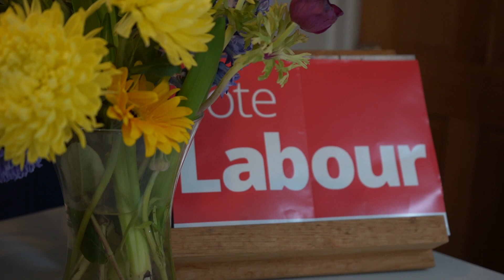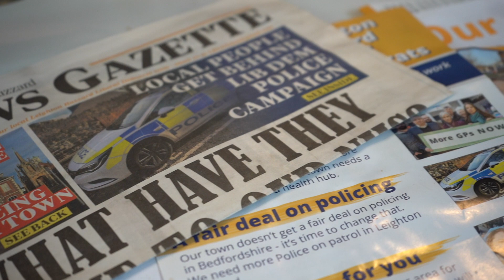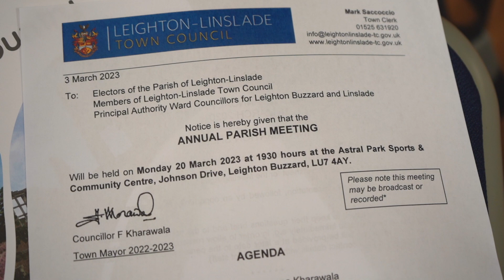The Campaign - Part One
A local campaigner steps up to stand for the local Parish Town council. We follow the start of his journey over the campaign trail in the Bedfordshire town of Leighton Buzzard.